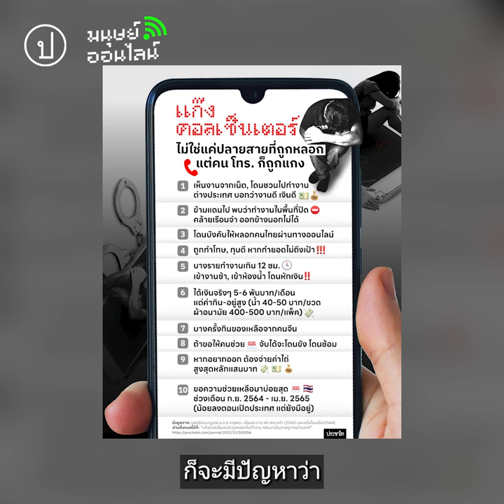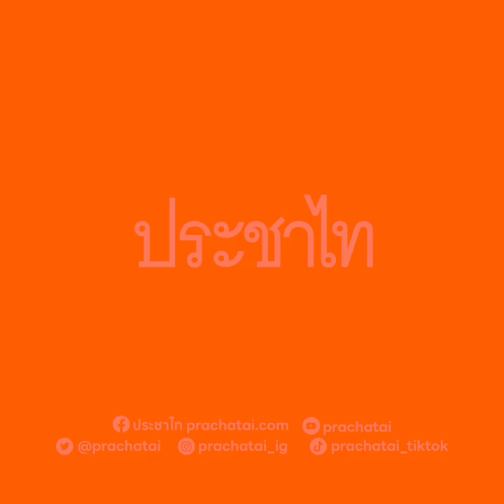(ไฮไลต์) หลอกให้หลง หลอกให้โอน | มนุษย์ออนไลน์ ปี 2 EP.1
กลับมาพบกันอีกครั้งกับรายการ 'มนุษย์ออนไลน์' คุยเรื่องสิทธิดิจิทัล เทปนี้พบกับ 'ณัฐกร วิทิตานนท์' และ'ทศพล ทรรศนพรรณ' ชวนคุยเรื่องสแกมเมอร์ส หลอกให้หลง หลอกให้โอน การหลอกลวงออนไลน์มีอะไรบ้าง อะไรคือปัญหา ทั้งเราและรัฐจะจัดการเรื่องนี้ได้อย่างไรบ้าง

ฟังฉบับเต็มได้ที่ช่องทางพอดแคสของประชาไท เร็ว ๆนี้